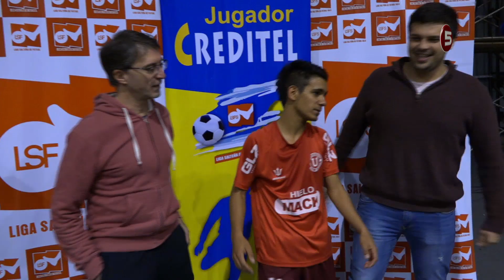Futsal Salteño Div.A: Almagro (9) Vs. Universitario (5) - Pasaje a la Liguilla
Temporada 2019 de la Liga Salteña de Futsal, televisada y transmitida en vivo y en calidad Full HD por el Canal Local 5 de Cable Visión Salto (Canal 120 Full HD y Canal 5 análogo) y posteriores reiteraciones dentro de la programación.
Partido entre Almagro (9) Vs. Universitario (5) por la divisional A en el gimnasio de Ferro Carril el Domingo 02-06-19, clasificando Almagro a la liguilla de la divisional